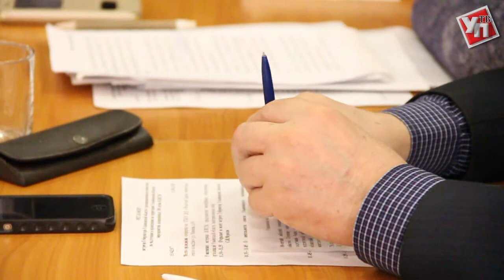Юбилей комсомола: что нужно сделать за полтора года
В Ульяновске начали подготовку к 100-летию ВЛКСМ.
Начиная с 2017 и по 2022 годы всей стране, а с ней и Ульяновской области предстоит отметить ряд вековых юбилеев, связанных с революцией. В 2018 таким юбилеем станет столетие комсомола. Несмотря на то, что отмечаться он будет только осенью следующего года, подготовка к нему идет уже сейчас. Что именно предстоит сделать к юбилею ВЛКСМ, обсудили на состоявшемся в областном Дворце творчества детей и молодежи оргкомитете.